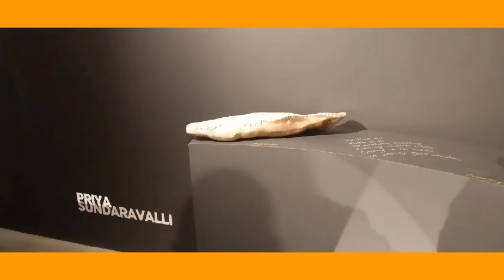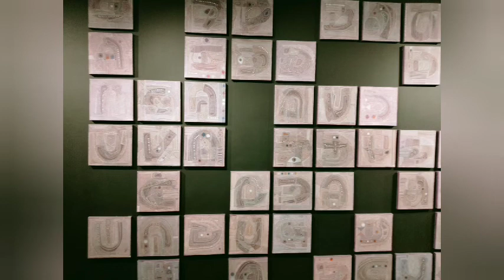Art Exhibition | Flow Inflow | Manish Pushkale | smriti Dixit | exhibit three twenty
दिल्ली के लाडो सराय स्थित गैलरी exhibit 320 में चार कलाकारों Manish Pushkale, Smriti Dixit, Sumakshi singh and Priya Sunder balki की प्रदर्शनी Flow Inflow अमूर्त संरचनाओं में जीवन के अनुभवों को अलग स्तर पर अभिव्यक्त करती हैं।